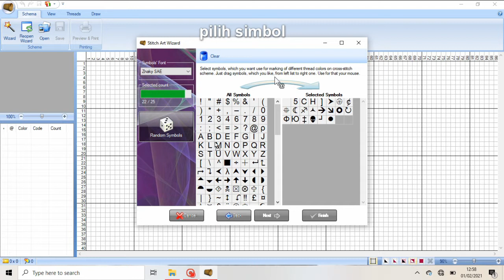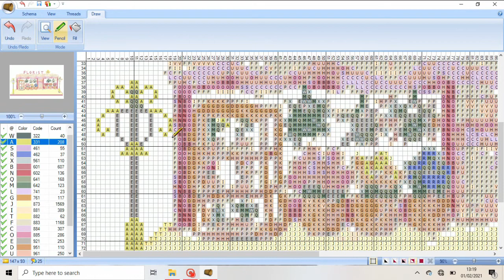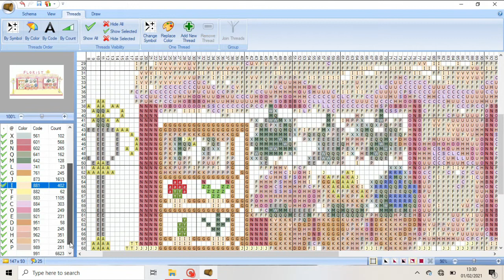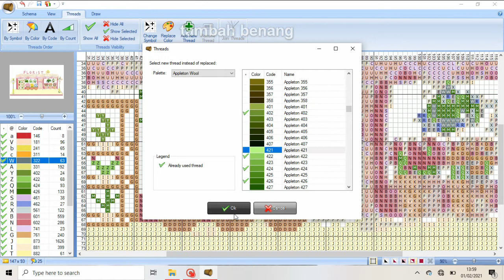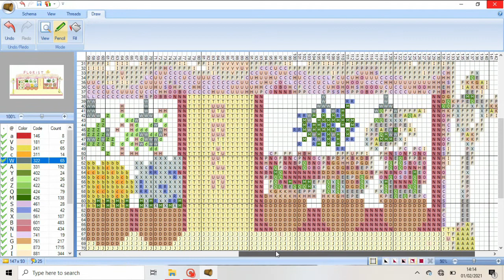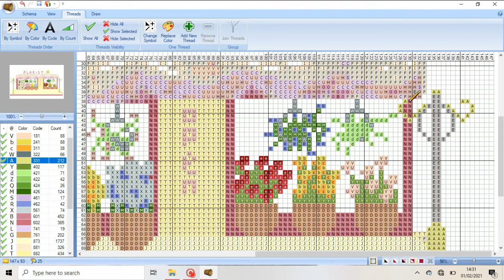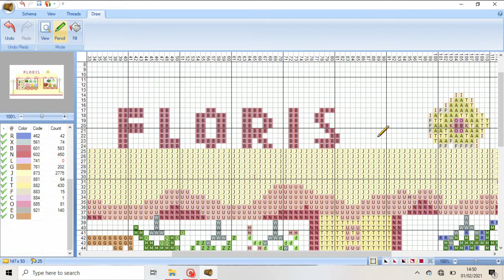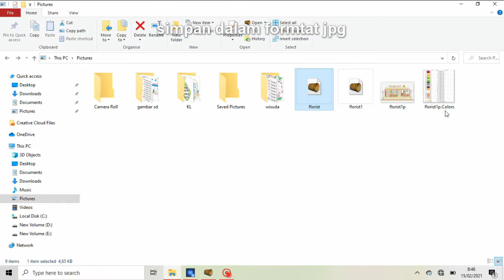CARA MENGUBAH GAMBAR FLORIST MENJADI POLA SULAM KRISTIK DENGAN STITCH ART EASY 4!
Anda dapat membuat sulam kristik dari gambar sendiri. Caranya pun cukup mudah, anda dapat mengubahnya dengan menggunakan aplikasi Stitch Art Easy 4!  seperti pada video ini.

Bagi Pemula yang ingin mempelajari  cara penggunaan Stitch Art Easy 4! dapat dilihat pada video tutotial berikut :

Selamat mencoba!